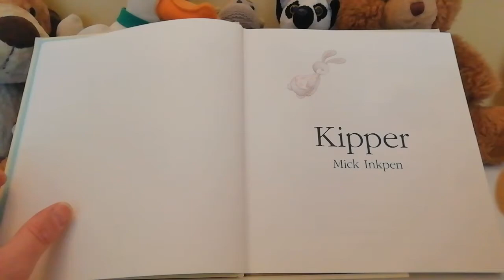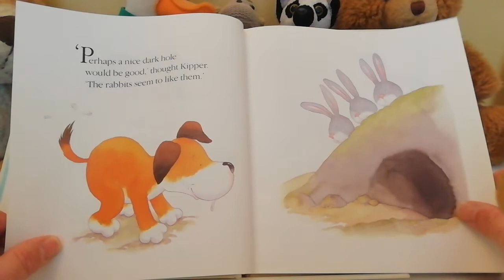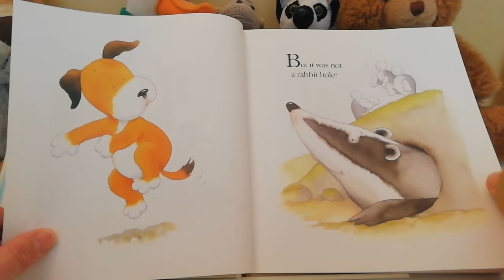Kipper by Mick Inkpen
Poor kipper can't get comfy!